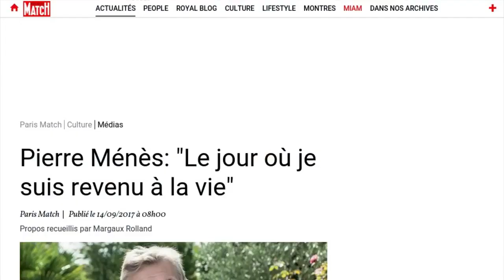Les propos chocs de Pierre Ménès sur ses "sept mois d'enfer"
C'est tout sourire que les téléspectateurs le retrouvent dans TPMP, mais le nouveau chroniqueur de Cyril Hanouna vivait un véritable calvaire, il y a à peine quelques mois. "J’ai traversé ce moment de la vie où l’on n’est plus qu’un corps en attente. Sept mois d’enfer. Les vomissements, les insomnies, les crampes, ce ventre qu’il faut ponctionner tous les quatre jours de plusieurs litres d’ascite", raconte le journaliste sportif dans les colonnes de Paris Match. Malade de la Nash (stéatohépatite non alcoolique), Pierre Ménès semblait condamné à vivre en fauteuil roulant et avait perdu plus de 40 kg. "J’appréhendais la greffe et le moment où on allait m’ouvrir comme une boîte de thon. Une thrombose de la veine porte menaçait de rendre l’opération fatale, voire impossible", confie-t-il dans Paris Match. Pourtant, le 2 avril, le destin va tourner en sa faveur. La double greffe de rein et de foie, mais il n'oublie pas l'humiliation de ces journées d'hospitalisation. "J’étais trop faible pour me sentir vivant. Mais à présent je suis heureux. J’ai 54 ans, et j’ai dépassé mon père en âge. Je peux maintenant me dire que la malédiction a disparu", conclut Pierre Ménès dans Paris Match.